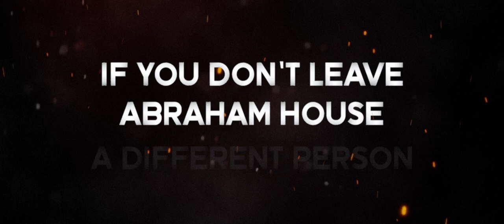Children of Sin (2022) Official Trailer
Children of Sin
Now streaming on Amazon, Tubi, and Plex!

When Emma’s abusive stepfather finds out that she’s pregnant and her brother, Jackson, is gay, he sends them to Abraham House - a religious retreat for young adults to correct their sinning ways. Soon, they start to suspect that Abraham House has a more sinister way of cleansing their souls than they could have ever imagined. For Abraham House has a motto - if you don’t leave a different person, you won’t be leaving at all.

CWM Entertainment presents Children of Sin, starring Meredith Mohler and Lewis Hines. Co-starring Jo Ann Robinson, Keni Bounds, and Jeff Buchwald.

The film is written, directed, and produced by Christopher Wesley Moore.